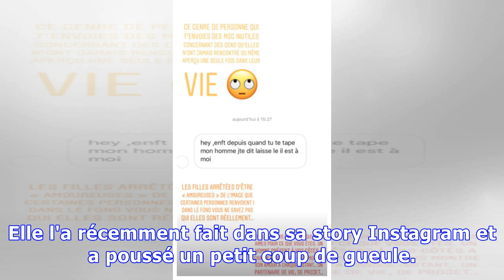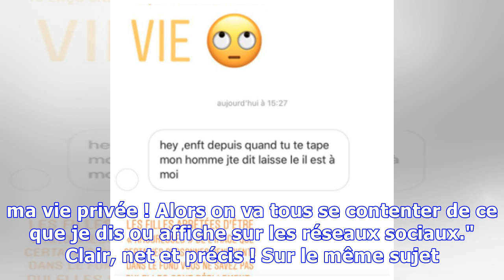PHOTOS. La mise au point d'Alicia Aylies (Miss France 2017) sur sa vie amoureuse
© Instagram Rachel Legrain-Trapani, Miss France 2007 et Alicia Aylies, miss France 2017 - Célébrités dans les tr Par Sasha Beckermann Le 03 juillet 2018 à 11h13 mis à jour 03 juillet 2018 à 11h59 Alicia Aylies est-elle en couple ? Elle l'a récemment fait dans sa story Instagram et a poussé un petit coup de gueule. Miss France 2017 n'aime pas que l'o...